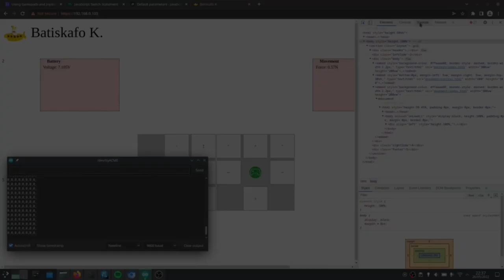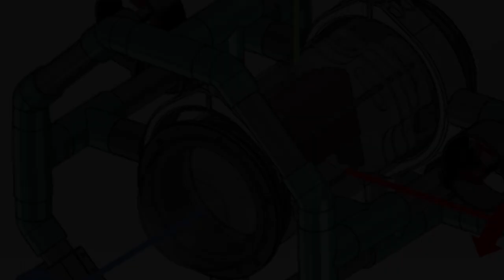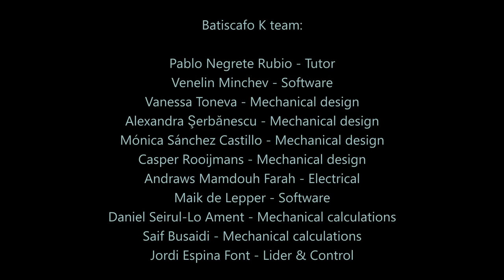Batiscafo K - Making of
Omnidirectional ROV prototype

The first prototype to what will be the Autonomous Underwater Vehicle (AUV) for monitoring shallow waters around the clock.

Song by Antònia Font - 'Batiscafo Katiuscas'